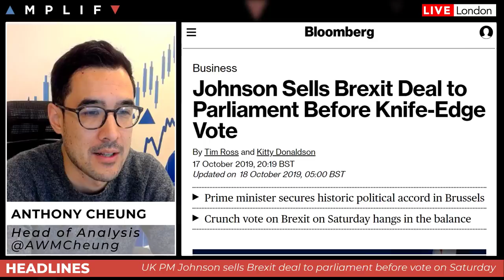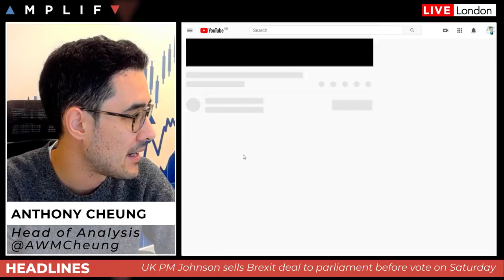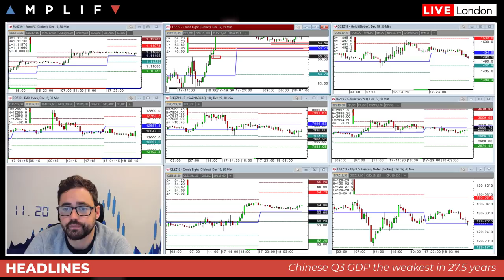Will Parliament Back The Brexit Deal?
- The latest insight into Brexit and whether the PM's deal can pass through parliament on Saturday
- China's Q3 GDP growth comes in at the weakest level in 27.5 years
- A look at the major US earnings due pre-market
- Summary of the major calendar events for today
- Sam North provides his technical review of the charts